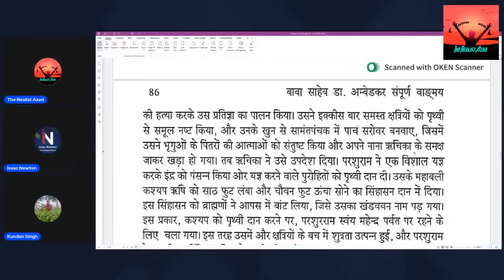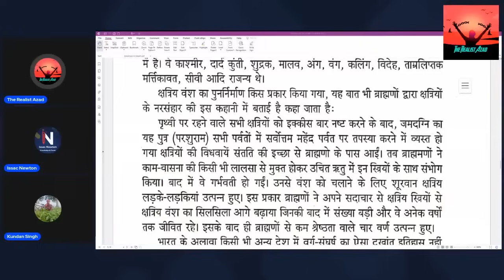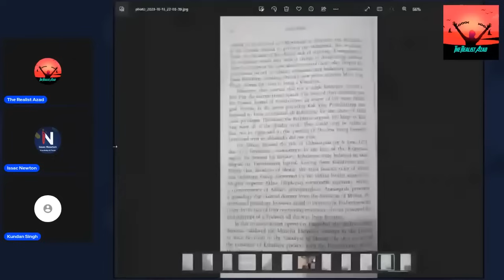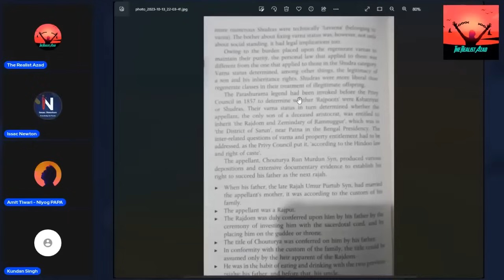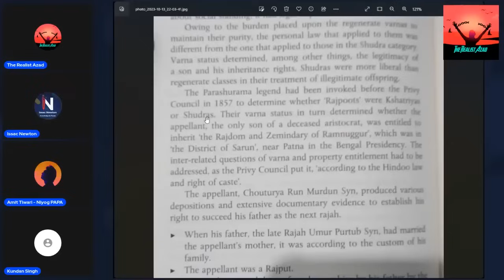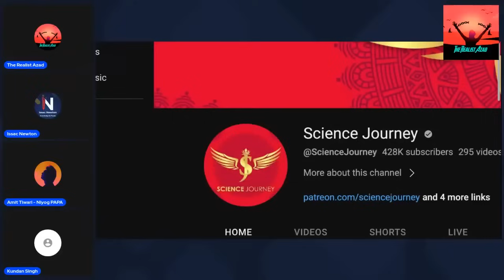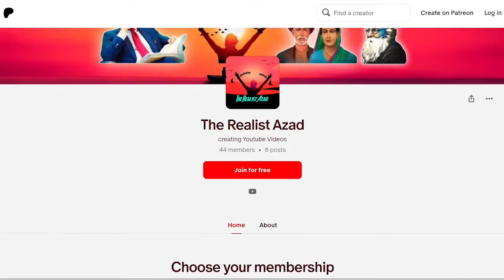Kattar Rajput Kshatriyon Ki Utpatti Dekh Baukhlaya To Di Channel Band Karwane Ki Dhamki